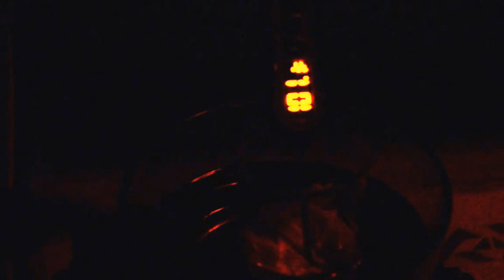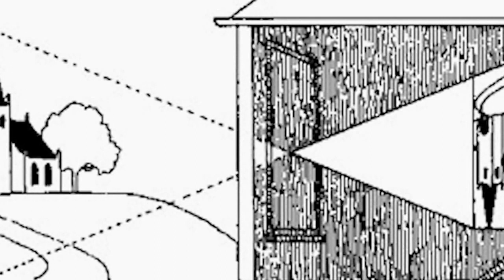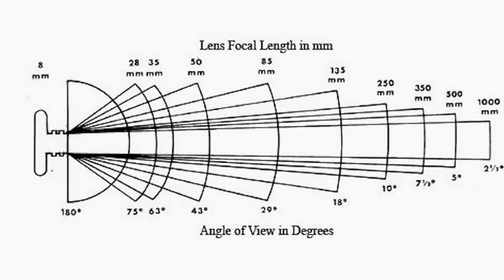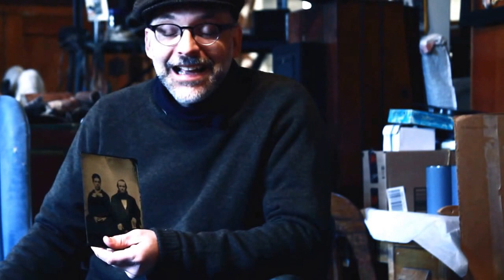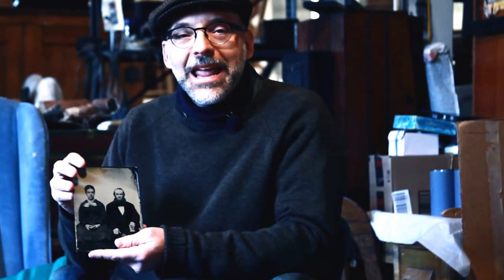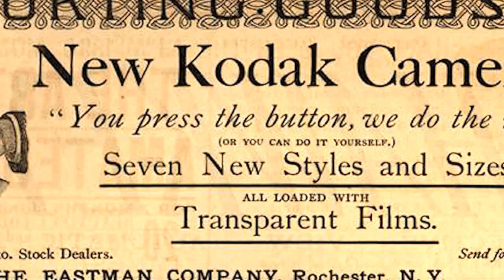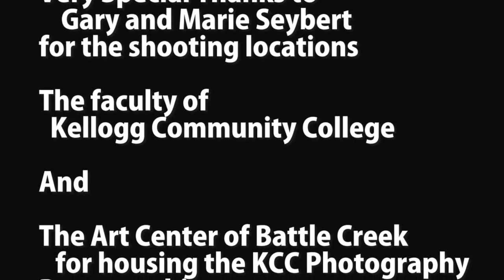2014 Plate Base Photography by Paul Edwards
Plate Base Photography 2014 By Paul Edwards